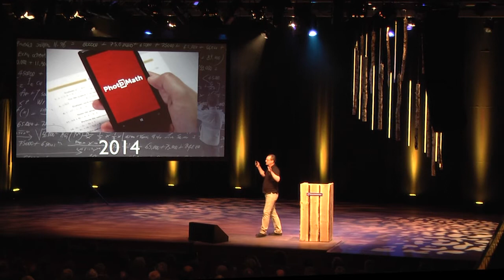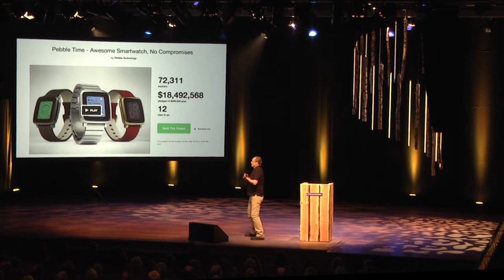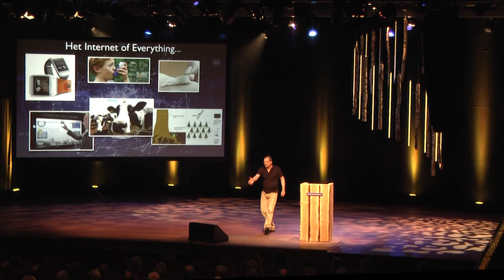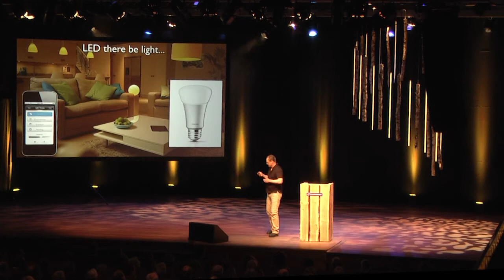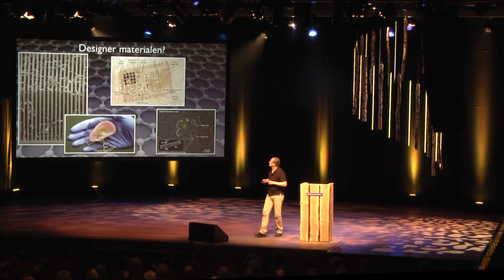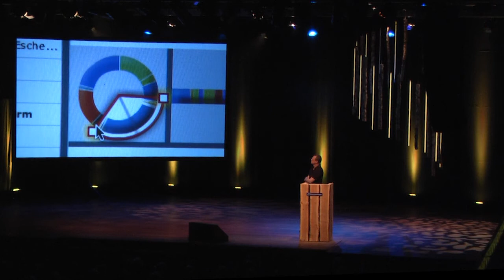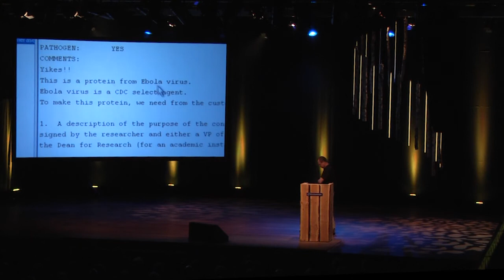Lezing The Future is Now Natuurmonumenten Voorjaarsforum 2015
In April 2015 was ik één van de drie sprekers tijdens het Natuurmonumenten Voorjaarsforum 2015. Iedere lezing werd voorafgegaan door een kort filmpje gemaakt door Natuurmonumenten.